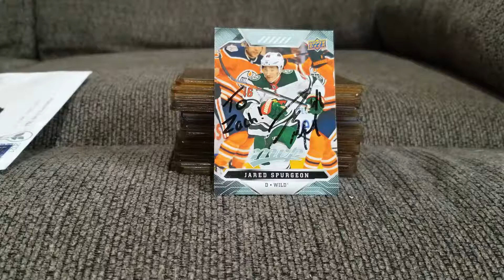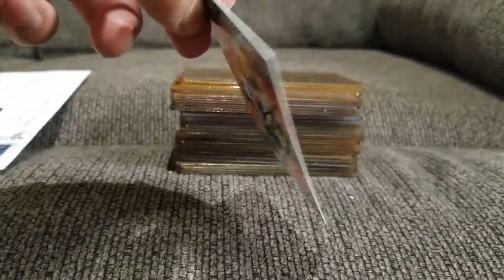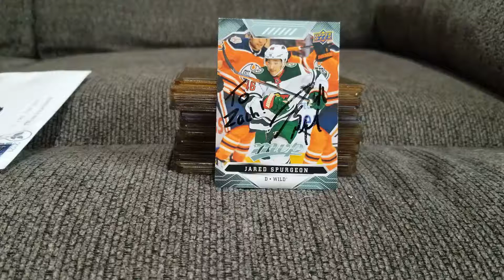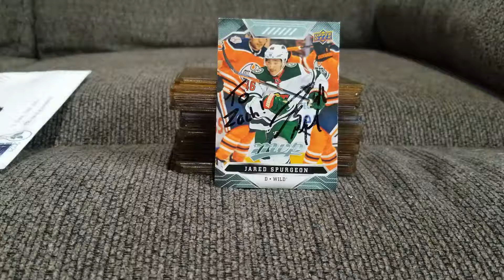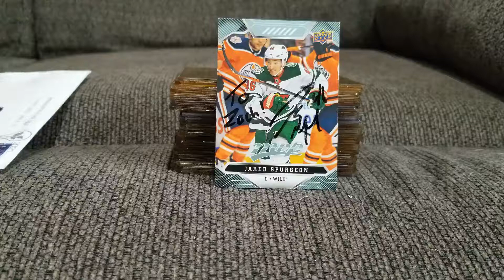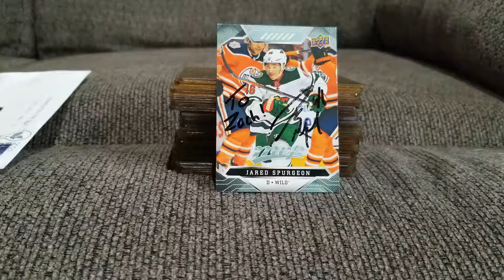Jared Spurgeon Hockey TTM #39 (10/8/21) + Julie Farnum Shoutout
Shoutout to Wild fan and amazing cardmunity member Julie Farnum. She does awesome videos.